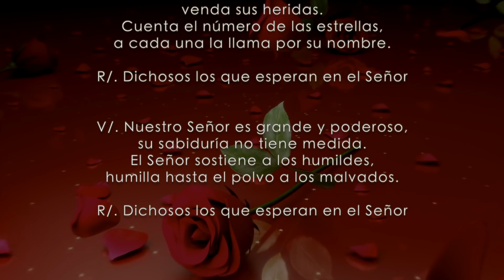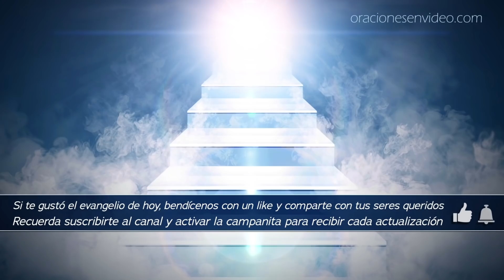Evangelio de Hoy Sábado 7 Diciembre 2019 Mateo 9,35–10,1.6-8 Id y Proclamad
Mateo 9,35–10,1.6-8
En aquel tiempo, Jesús recorría todas las ciudades y aldeas, enseñando en sus sinagogas, proclamando el evangelio del reino y curando toda enfermedad y toda dolencia.
Al ver a las muchedumbres, se compadecía de ellas, porque estaban extenuadas y abandonadas, «como ovejas que no tienen pastor».
Entonces dice a sus discípulos:
«La mies es abundante, pero los trabajadores son pocos; rogad, pues, al Señor de la mies que mande trabajadores a su mies».
Llamó a sus doce discípulos y les dio autoridad para expulsar espíritus inmundos y curar toda enfermedad y toda dolencia.
A estos doce los envió Jesús con estas instrucciones:
«Id a las ovejas descarriadas de Israel. Id y proclamad que ha llegado el reino de los cielos. Curad enfermos, resucitad muertos, limpiad leprosos, arrojad demonios. Gratis habéis recibido, dad gratis».